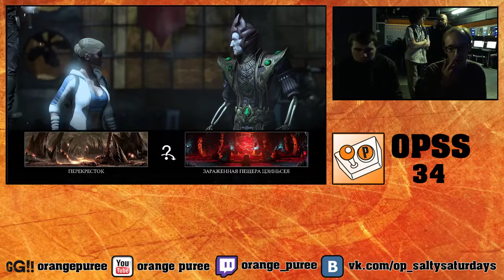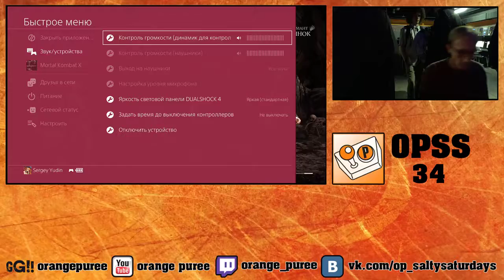OPSS34 MKX OP | KayJay (Cassie) VS OP | SickBubblegum (Shinnok)